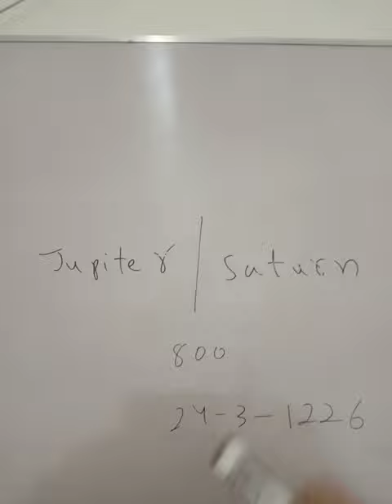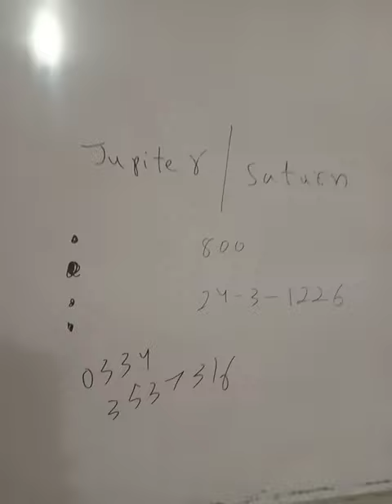Jupiter Saturn conjunction after 800 years